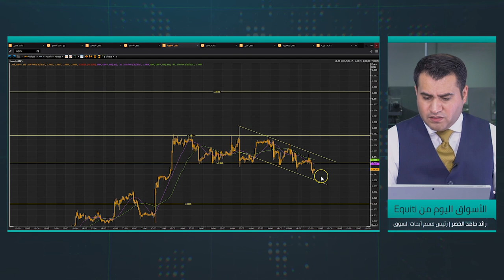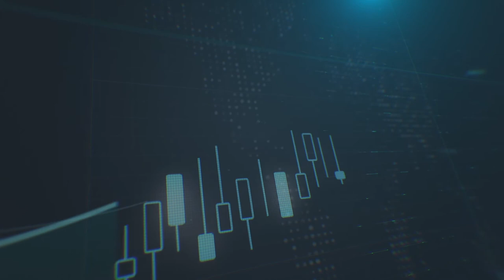نظرة فنية على أبرز المنتجات قبيل خطاب جانيت يالين